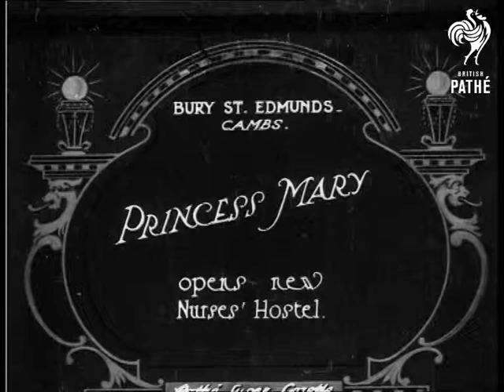Princess Mary (1925)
Item title reads - Princess Mary opens new nurses' hostel. Bury St. Edmunds, Cambridgeshire.

Princess Mary stands on a platform with officials of the hostel, a lady curtsies and gives her some flowers.  M/S as children walk up and give her little pouches which she hands to her lady-in-waiting.  M/S as she walks out onto a balcony with the matron, the nurses are stood below and there are patients laid on beds outside, she stops and talks to one then moves on to another.

Note: there is another version of this item with the same title and footage which is tinted orange.  It is on *PM0390*.
 FILM ID:390.22